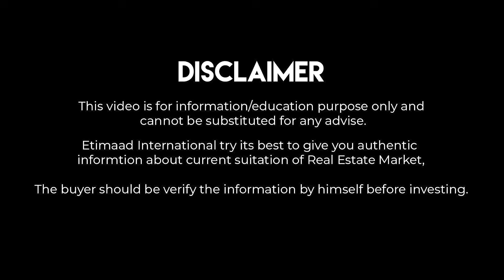Complete Drone Visit of Faisal Hills | فیصل ہلز کا تفصیلی وزیٹ | Price and Development Updates.